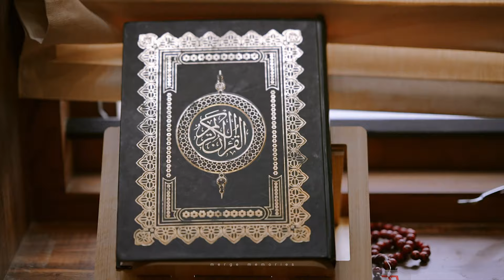Our Dream Home Tour